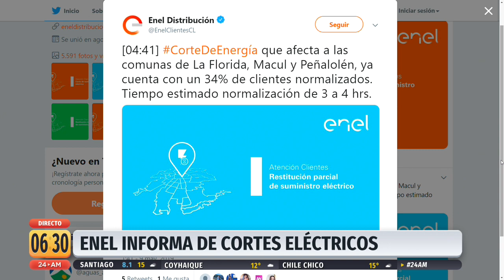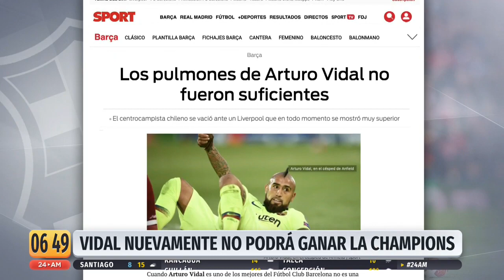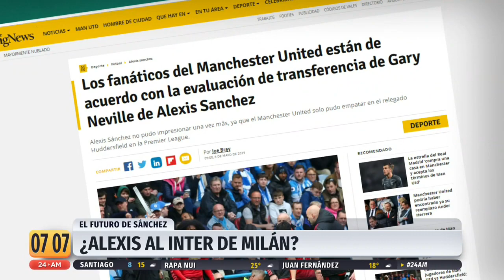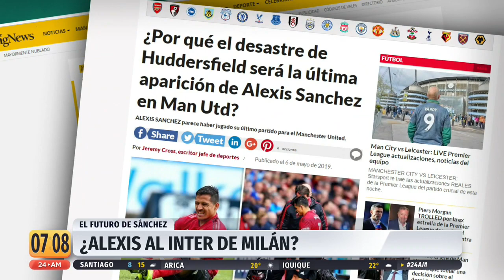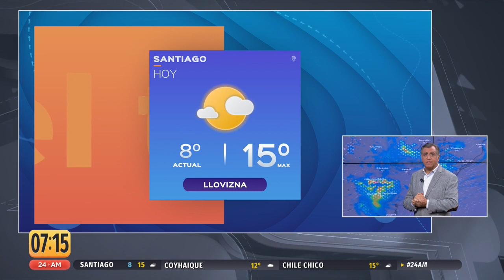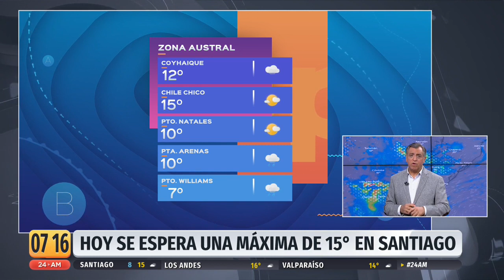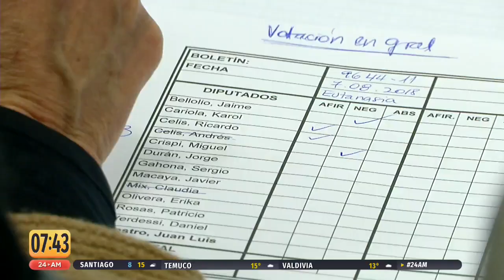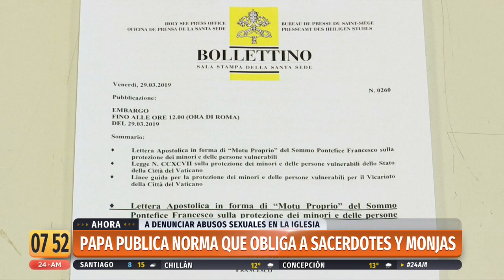24AM - Jueves 9 de mayo | 24 Horas TVN Chile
Continúa tu jornada con todo el ánimo informándote sobre el acontecer nacional e internacional junto a Carla Zunino y Gonzalo Ramírez.